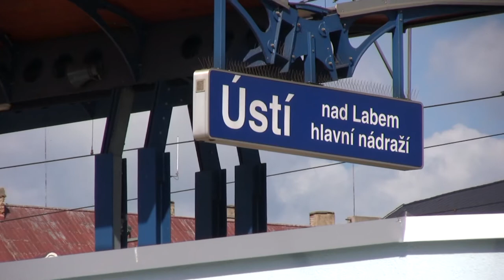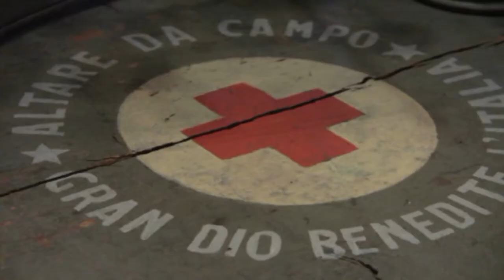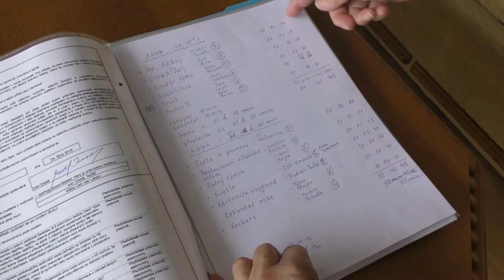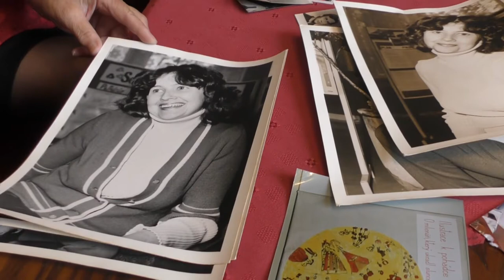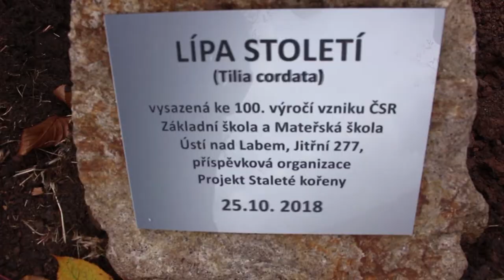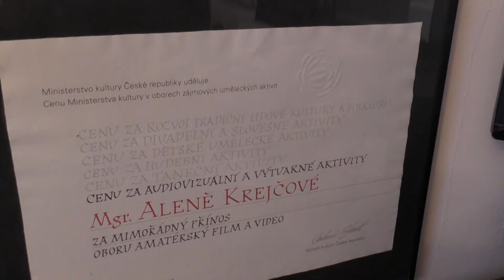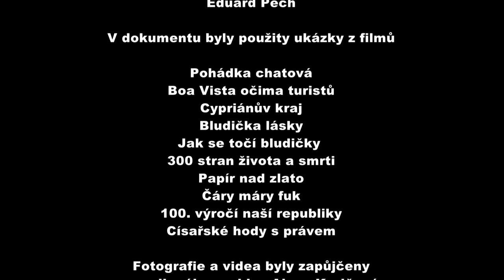Bludička - dokument o Aleně Krejčové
Dokument o úspěšné a nadšené filmařce Aleně Krejčové  z Ústí nad Labem